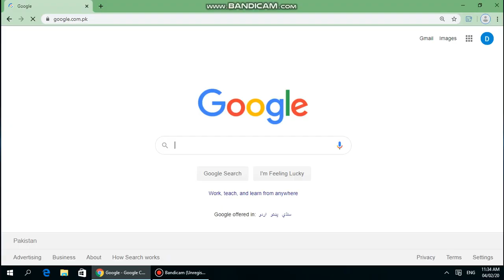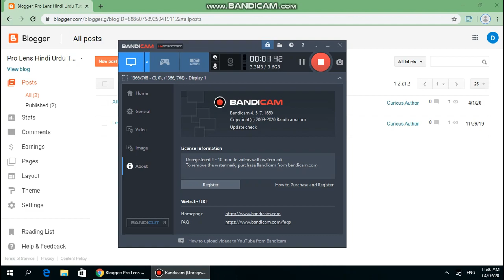How To Delete Blogger Blog Permanently Pro Lens Hindi/Urdu 2020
Video Title

Pro Lens Tutorial Of How To Add Tags To YouTube Videos On Mobile Phone In Year 2020
Jazz Pakistan New Jazz Package 10 Gb Internet Plus Unlimited Calls Only In 88 Rs | Jazz Super Fast
How To Watch Ten Sports Free With Zero Balance And No Internet Package On Mobile In Pakistan
Buy Cheapest 4g Mobile Phone In Pakistan Only In 1799 Rs And Use It As Portable Wifi Device

Channel Information
Hello friends, Welcome to " Pro Lens Hindi, Urdu", I created this channel on 18th June 2019, my motive behind creating this channel is to make easy to understand, Tech Videos in Hindi and Urdu , and I want each and every individual whoever is interested in technology to be able to understand it in the easiest possible way. I post two videos daily, on topics that cover latest technology and tech news.